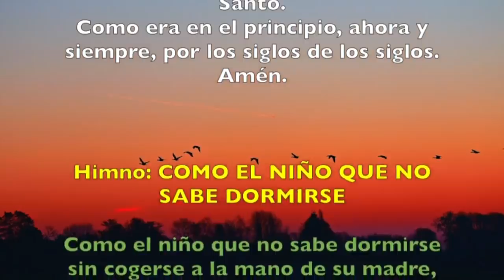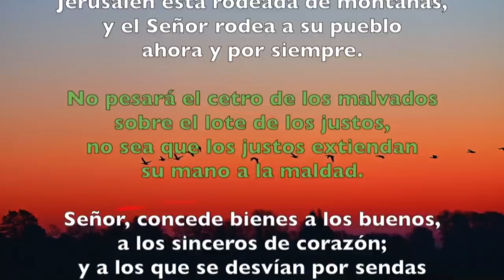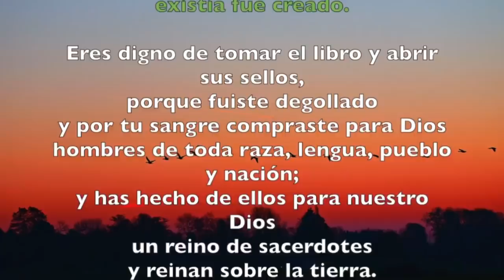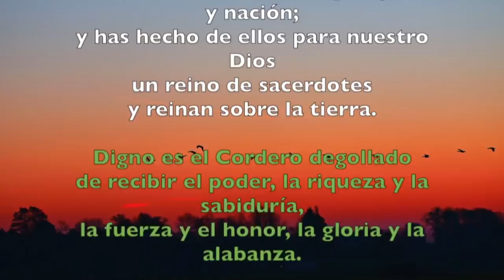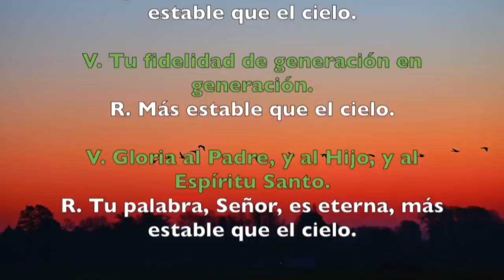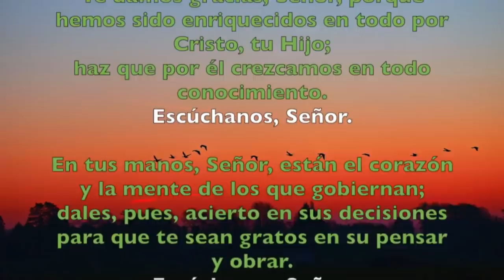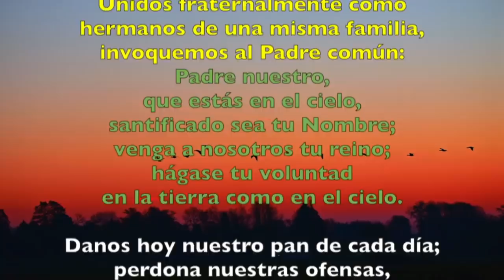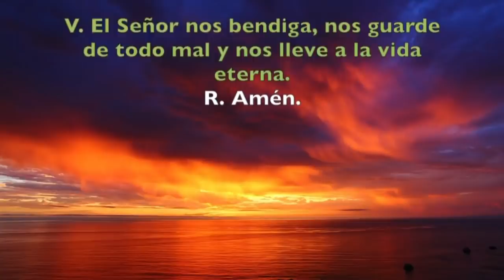Oración de la tarde ( Vísperas) MARTES 28 DE ENERO 2020 | Padre Sam | Producción Crisol